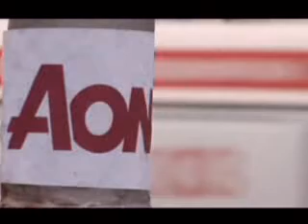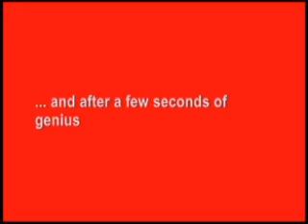CATEX-TV: Daily News Broadcast, September 21, 2010 Part 1